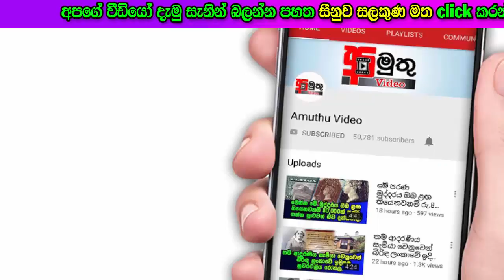මාලිංග නැවත තරග බිමට ගන්නට සුදුසුකම් පෙන්වන්න කඳුරටට යවයි.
තවමත් අපේ Page එකට Like කරලා නැත්නම් මෙහනින් ගිහින් Like කරන්න.